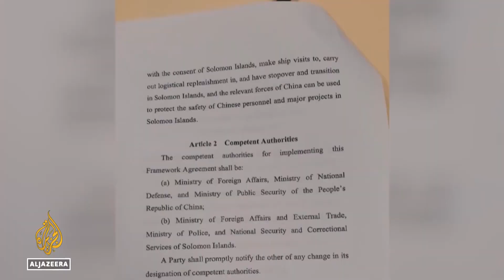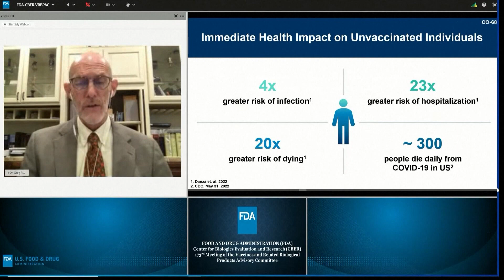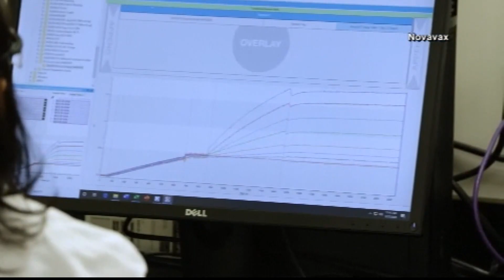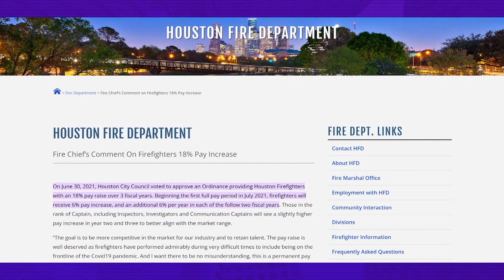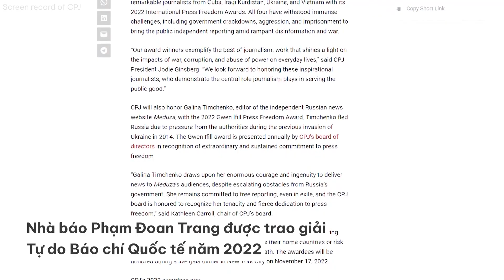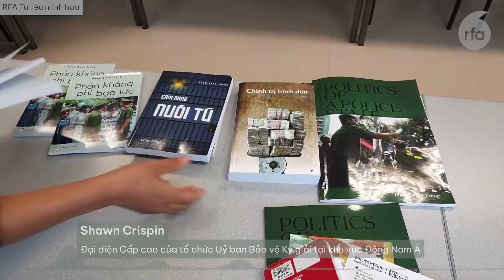Tin Tuc 5 Chay, ngay 15/ 7